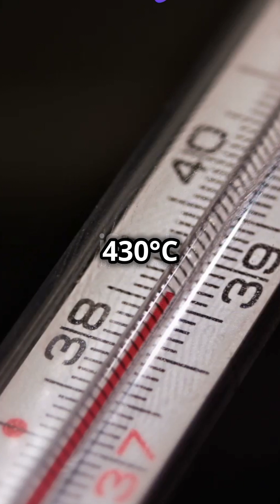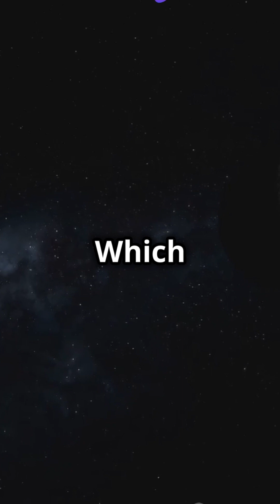Mercury – The Fastest & Most Extreme Planet! 🚀🔥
Mercury is a planet of extremes! 🏎️☀️ It’s the fastest planet, zipping around the Sun in just 88 days! But did you know it also has the biggest temperature swings in the solar system? 🌡️🔥❄️ And despite being the closest planet to the Sun, Mercury has ice at its poles! ❄️🤯 This small but mighty planet is full of surprises! Which fact blew your mind? 🚀✨